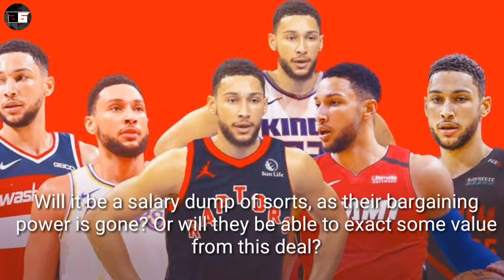This 76ers-Hornets Trade Is Centered Around Ben Simmons And Gordon Hayward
This 76ers-Hornets Trade Is Centered Around Ben Simmons, Gordon Hayward

5 ben simmons trades,
philadelphia 76ers trade ben simmons,
trade ben simmons chant game 7,
76ers should trade ben simmons,
76ers trade ben simmons,
9 ben simmons trades,
nba trade rumors,
nba trades,
nba trade updates,